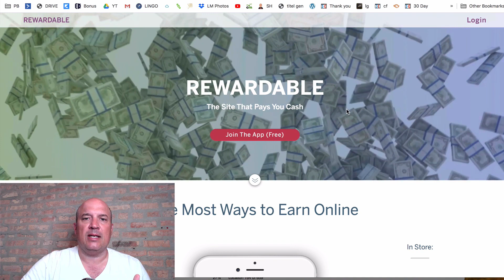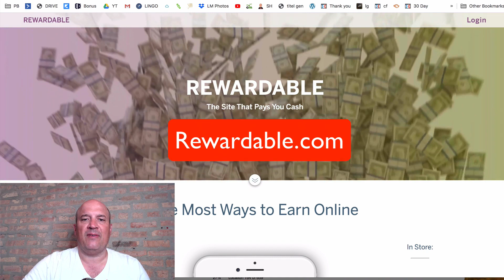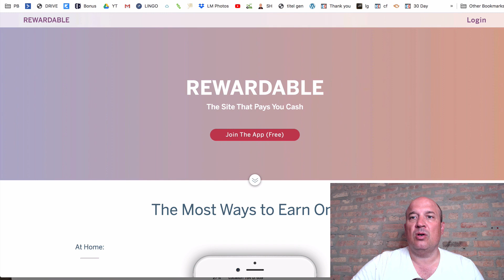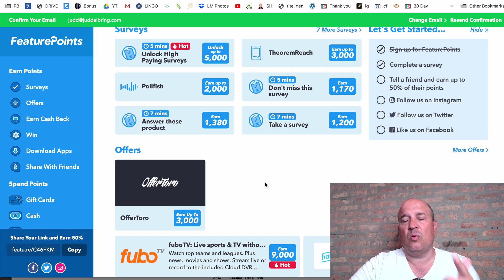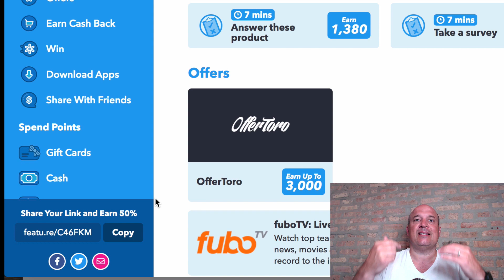How To Earn $75 Your FIRST DAY Watching Videos Online Make Money Online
How To Earn $75 Your FIRST DAY Watching Videos Online Make Money Online. My #1 Recommendation To Make a Full-Time Income Online

                                     🚀 🚀 🚀FREEBIES  🚀 🚀 🚀